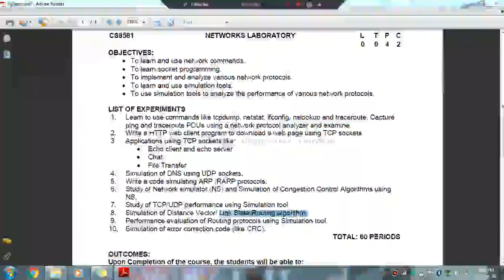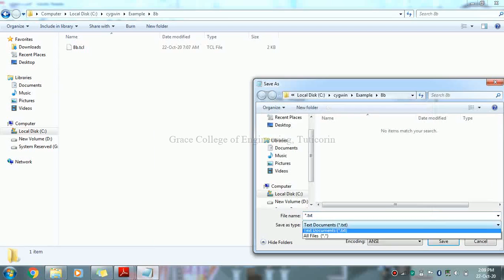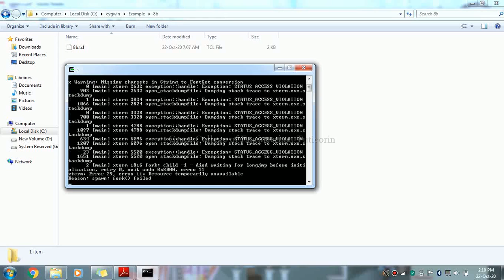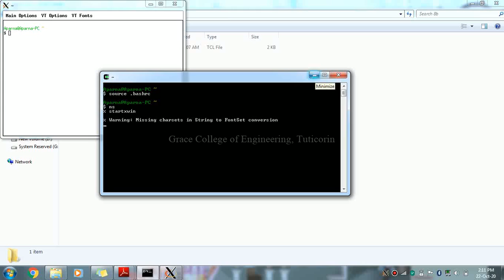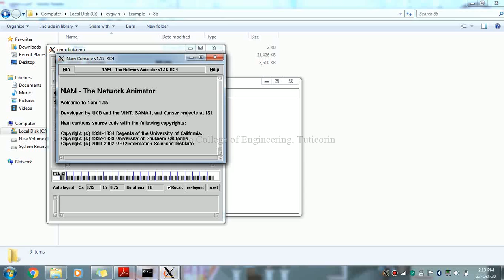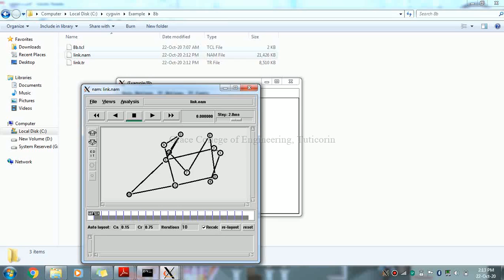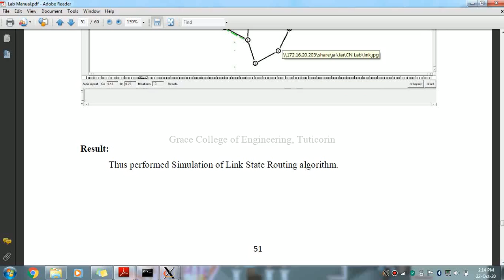GRACE COE-CSE-CS8581-Networks Laboratory-Ex8b-SIMULATION OF LINK STATE ROUTING ALGORITHM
This video describes how to perform Simulation of Link State Routing algorithm